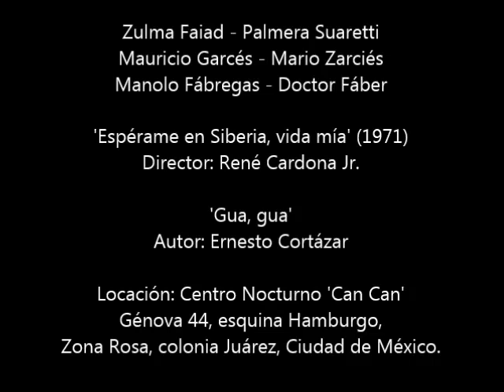Zulma Faiad - 'Gua, gua' - 'Espérame en Siberia, vida mía'